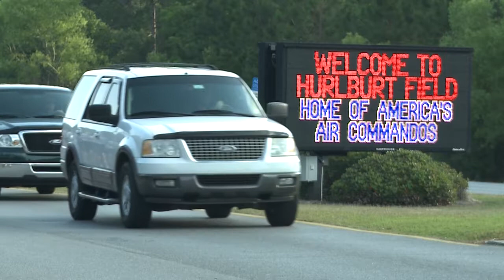1st SOW brings two units home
Video by SrA Brandy Dirr, 1 Special Operations Wing Public Affairs

Print Story Below by Airman 1st Class Christopher Callaway
1st Special Operations Wing Public Affairs

5/22/2013 - HURLBURT FIELD, Fla. -- After two years of planning the Airmen from the 9th Special Operations Squadron and 1st Special Operations Maintenance Squadron relocated from Eglin Air Force Base to Hurlburt Field AFB, Fla., May 20, 2013.

The relocation brings more than 400 personnel to Hurlburt Field and 8 MC-130J Combat Shadow Aircraft.

To commemorate the move, the two squadrons ran their guidons 14.7 miles with approximately 50 volunteers from the two units.

The run was a unique way for the squadrons to do something special to bring the flags from one base to another and commemorate their move instead of moving quietly, according to Capt. Michael Ward, a coordinator for the event from the 1st Special Operations Maintenance Squadron.

The run began early Monday morning with two groups of runners broken down into five sections, with each section running around three miles.

Each time the group reached their next point of transition someone new grabbed the guidons, ensuring the flags never stopped moving.

Even though both squadrons have been working under the 1st Special Operations Wing, they always faced the challenge of running smoothly being stationed on another base.

"We are very excited to be closer to our home unit," said Capt. Charles Thomas, executive officer for the 9th SOS. "We are here having some fun now, but we are also here looking to do some good things and just continue the effort we put in at Eglin."

Prior to the move, all the maintenance support units and supplies except the 1st SOMS were located on Hurlburt Field, adding time to the work day because the need to going back and forth for between the two bases for supplies to accomplish the mission safely and correctly.

The ceremony held at the Training Hangar on base signaled the end of such challenges and was the official time both units reported for duty for the first time on Hurlburt Field.

"This has never been your home, but you always felt like it was and so did we," said Col. Jim Slife, commander of 1st SOW. "We have been waiting for you for about 23 years--welcome home."